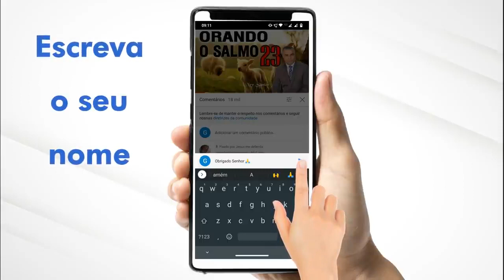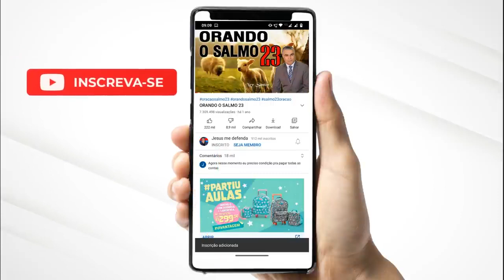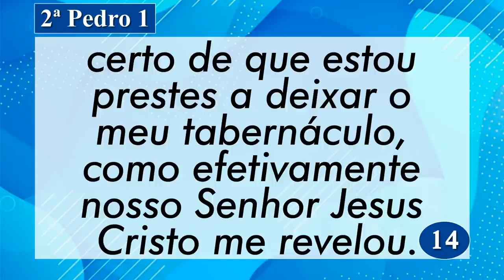A PALAVRA DE HOJE 10 DE ABRIL DE 2022 | Domingo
Palavra do dia de Hoje dia 10 de Abril de 2022 Evangelho do dia 10/04/2022. Uma mensagem de fé e esperança. Palavra de Deus pra HOJE – Um devocional diário. Prayer Today

Agência: 0405
Operação: 1288
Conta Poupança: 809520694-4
TITULAR: VALDINEI APARECIDO ALVES

Agência: 3774
Conta Poupança: 24495-2/500

Agência: 1588
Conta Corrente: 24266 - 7